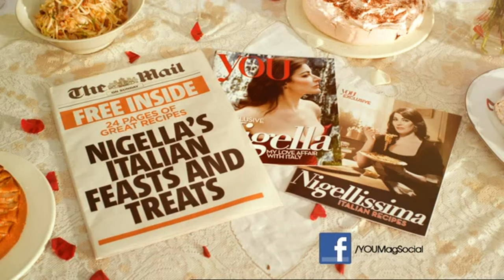Classic Scooter Hire - Nigella Lawson in YOU Magazine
Nigella Lawson riding one of our classic Lambrettas. Classic Scooter Hire supplies classic Lambrettas and Vespas to the film, TV and stills industries.